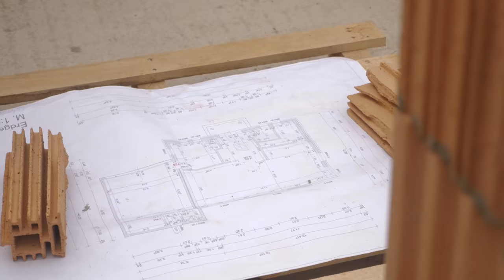Alam Bau - Ihr erfahrener Meisterbetrieb aus Paderborn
Von der ersten Idee bis zur schlüsselfertigen Übergabe der starke Partner an Ihrer Seite

Sie suchen ein professionelles Bauunternehmen im Raum Paderborn, bei dem Sie zu 100 Prozent sicher sein können, dass Ihre Interessen bestmöglich durchgesetzt und realisiert werden? Dann sind Sie bei uns genau richtig. Wir unterstützen private, öffentliche und gewerbliche Bauprojekte in unserer Region und bieten maßgeschneiderte Leistungen zum besten Preis-Leistungs-Verhältnis.